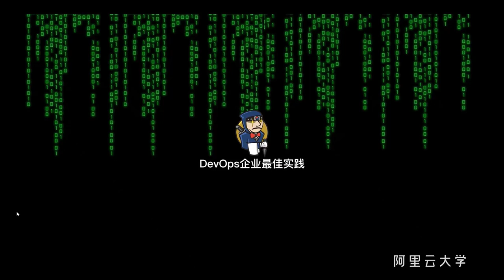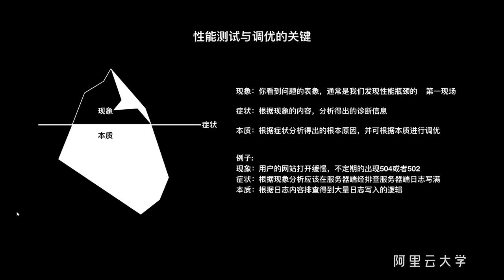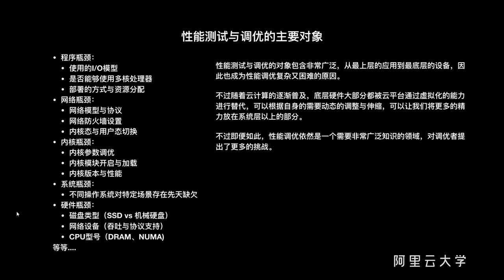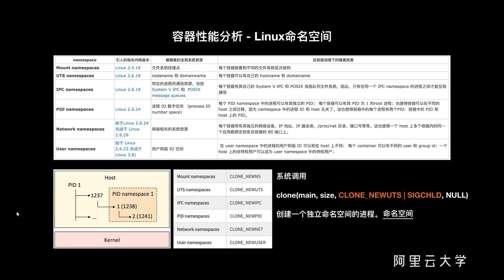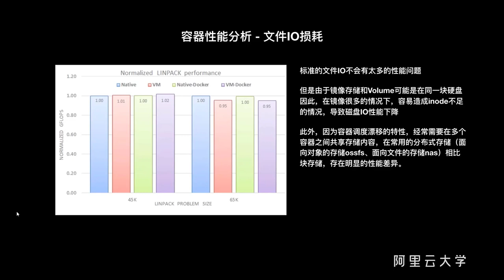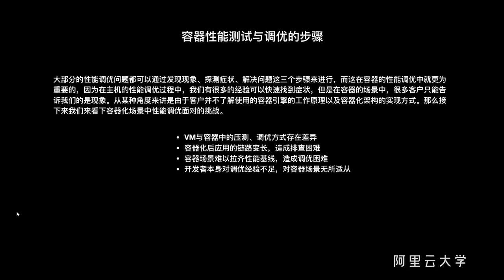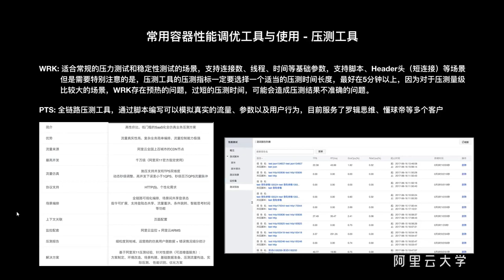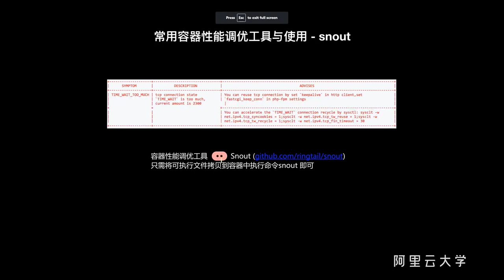阿里云云上常见架构设计及优化-课时7：基于容器和微服务的架构设计及解决方案